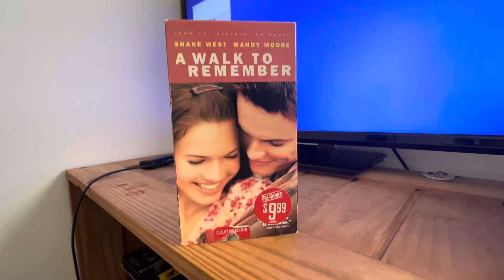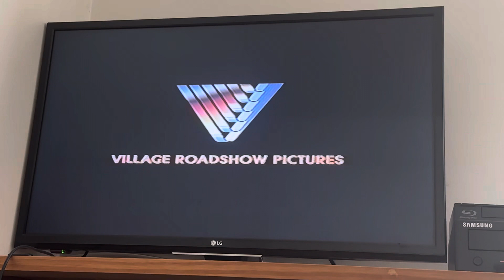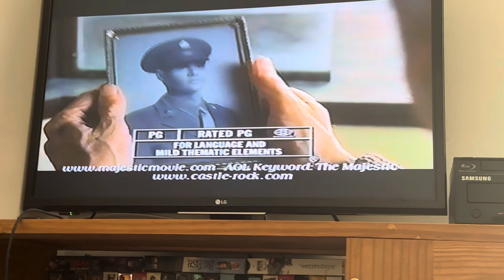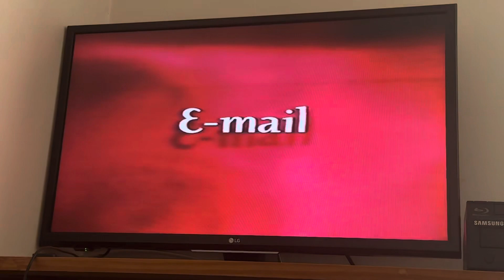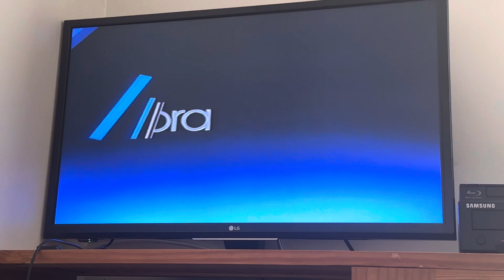Opening to A Walk to Remember 2002 VHS (White Sticker Label Copy)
Tape distributor: Warner Home Video
Original release date: July 9, 2002
Tape print date: June 12, 2002 (White Sticker Label copy)

List of contents:

1.) FBI Warning Screen
2.) This is DVD promo
3.) Gilmore Girls on The WB promo
4.) The Majestic trailer
5.) Hometown Legend trailer
6.) America Online promo
5.) Warner Home Video logo (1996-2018, 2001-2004 AOL Time Warner variant)
6.) Format screen
7.) Blue MPAA rating screen (PG)
10.) Warner Bros. Pictures logo (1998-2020)
11.) Pandora logo